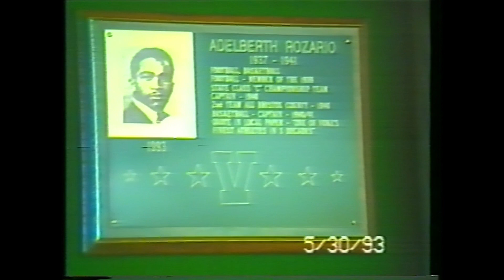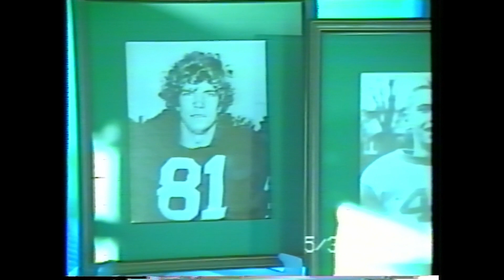9th Annual Hall Of Fame Bday Gift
The Class Of 1993 Inductee New Bedford Greater Reginal Vocational Technical High School